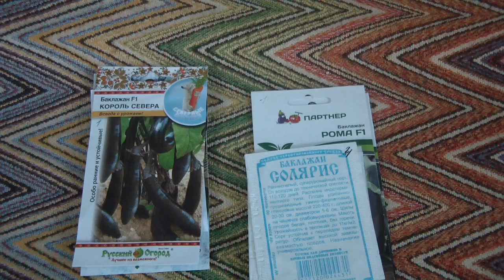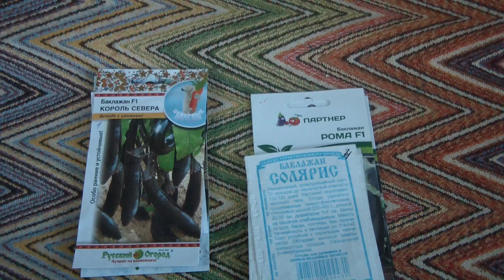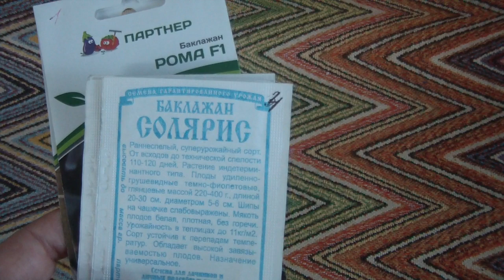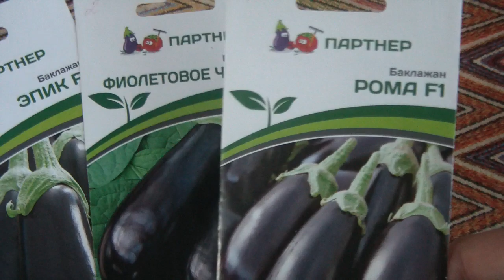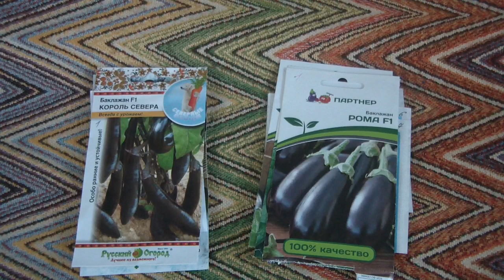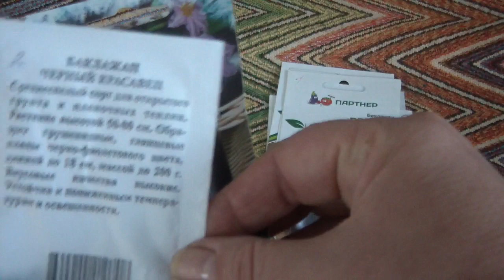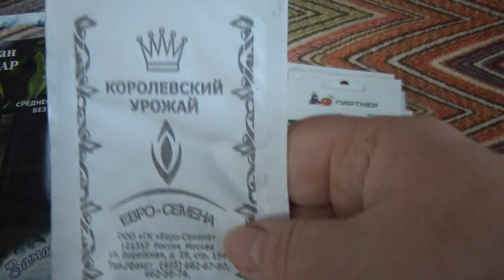Баклажаны, которые будут посажены в 2020 году. Заготовки из фасоли